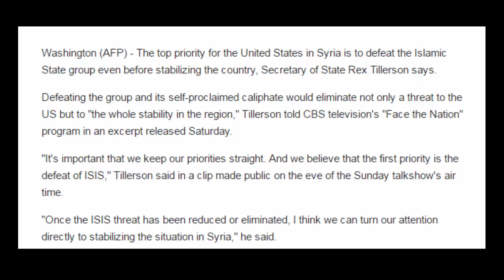Defeating IS is 'first priority' in Syria Tillerson